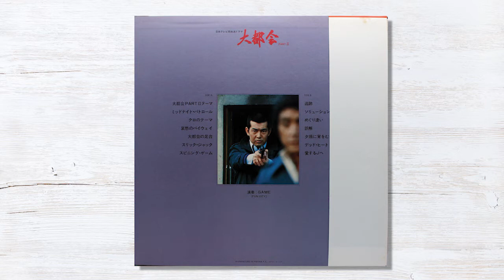Game Fun City - 誤解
Polydor / MR-7020 / LP / 1977 / Japan